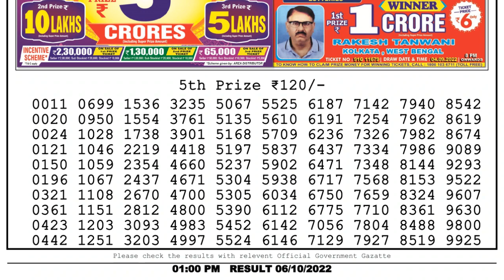Nagaland Lottery Sambad Live 1pm 06.10.22